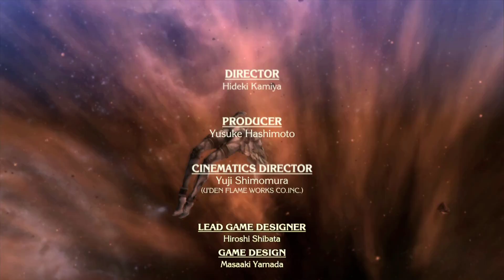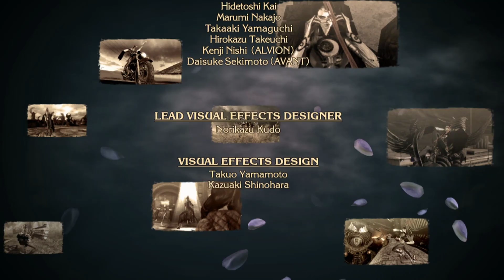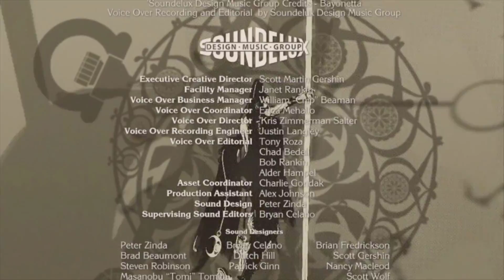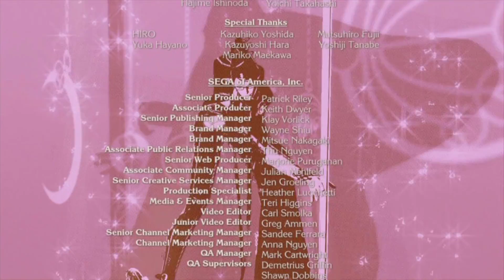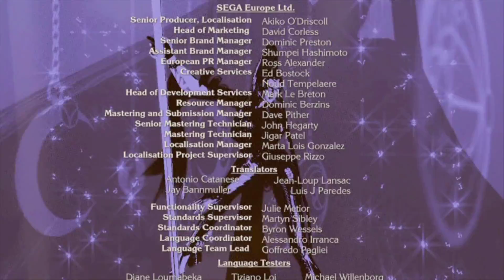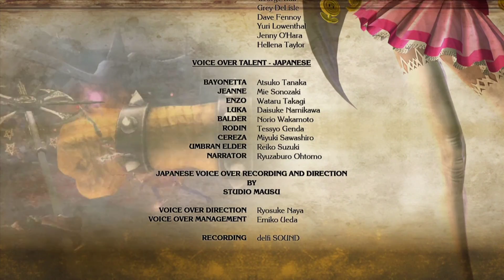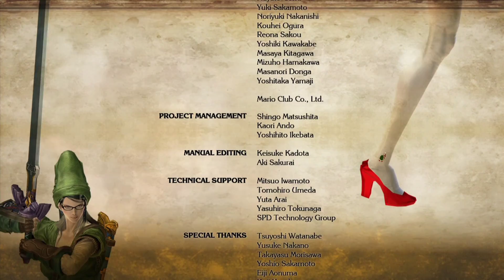J&P Juega: Bayonetta - Parte 23 - FINAL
Bueno amigos, aqui esta el capitulo final de Bayonetta, muchas gracias por acompañarnos con esta serie, gracias por el apoyo esperamos que les gustara y pronto nos veremos en una nueva serie para los Miercoles como Bayonetta 2